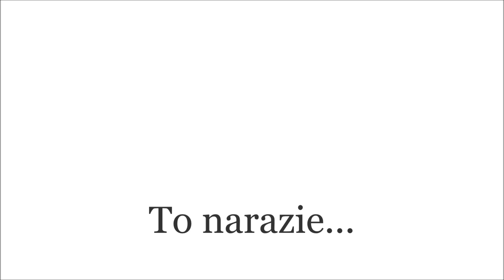PIOTR WOŹNIAK-STARAK NEWS 😢 CO MNIE BARDZO PORUSZYŁO